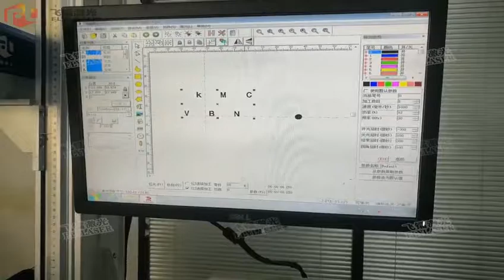Fly laser 20w 30w fiber laser marking printing machine engrave computer keyboard#lasermarkingmachine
1.Looking for agent partner/Looking for agent partner/Looking for agent partner--广东飞镭激光智能装备有限公司诚招各国代理

Industrial Laser Engraving Application:
Mechanical Parts:  Bearing, Gears, Standard Parts, Motor, etc.
Instrument:  Panel Board, Nameplates, Precision equipment, etc.
Hardware Tools:  Knives, Tools, Measuring Tools, Cutting Tools, etc.